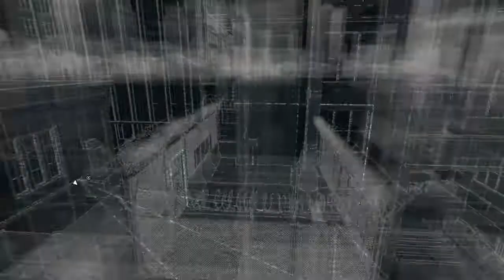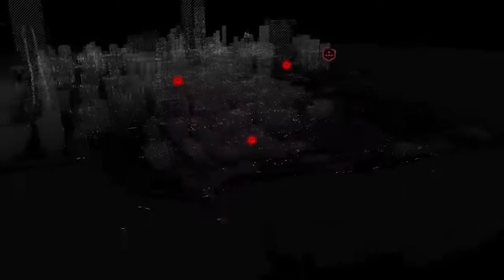Watch Dogs Blind Runs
Watch Dogs Blind runs with no research or guides. The way games should be played